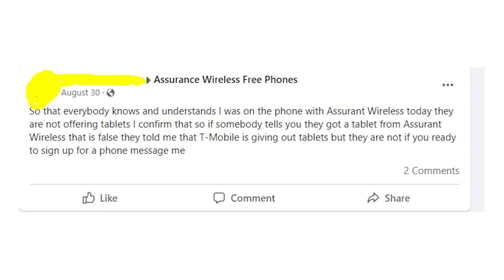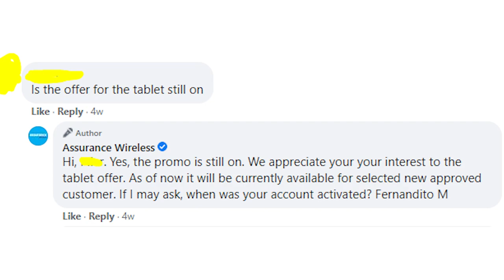Get Free Government Tablet from Assurance Wireless limited EBB promo! Also you can get a free phone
Assurance Wireless free tablet program is real! It's not even always $10, it could be $0 for you! But you need to know something about application. I'll show important information about limited EBB promo in my video. I hope that this will help at least someone!
FYI, I'm not sure, but it could be the model of tablet that Assurance Wireless sends to people - Coolpad Tasker 10 tablet.